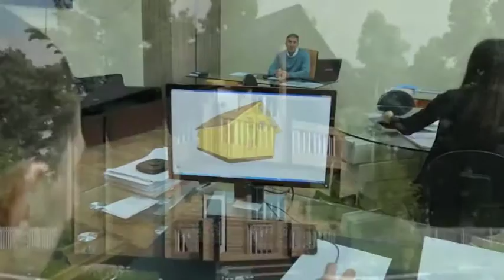0803 БРУС МАРКЕТ 3 1